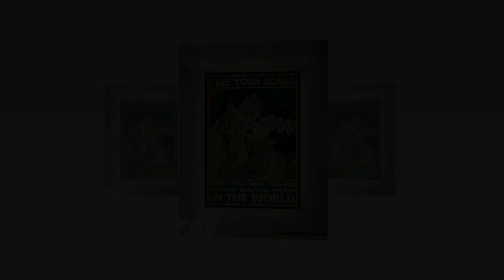NEW Frankenstein and bride I see your scars poster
Collin asked me more, more questions about my parents. He loves to hear about school, because both his father and mother died in a car accident last year. I pity you so much, but he doesn't want to mention it anymore, because it hurts him very much. Frankenstein and bride I see your scars poster. So funny! I can't remember much of what the teachers taught in school, or what my parents told me, or what I read, yet I can remember every single word dear Collin said.